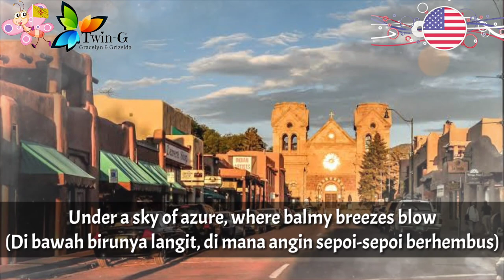Lagu Negara Bagian NEW MEXICO - O Fair New Mexico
O Fair New Mexico adalah lagu negara bagian New Mexico.

Diadopsi : 14 Maret 1917

New Mexico adalah salah satu negara bagian Amerika Serikat.
Ibukota : Santa Fe

• Wikipedia
• Szabo Music